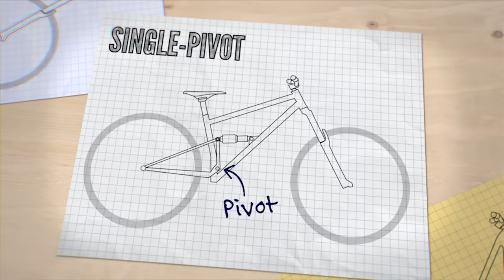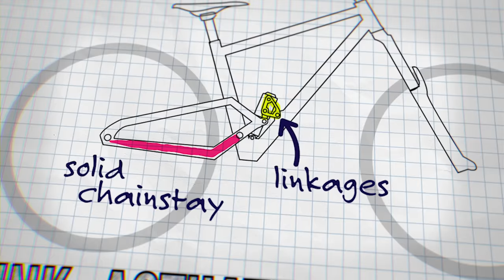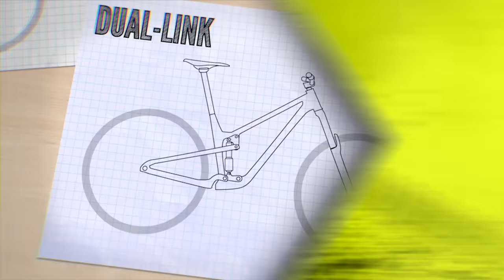Understanding Suspension Layouts | Single-Pivot, Horst Link, Dual-Link & More Explained!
Mountain bike rear suspension can be really confusing! Some designs look really simple and some have pivots all over the place, but what's the difference? Anna Cipullo explains the 4 main suspension platforms and teaches you the difference between Single-Pivot and Linkage-driven Single-Pivot and a bonus section on the high-pivot variations.

⏱️ Timestamps ⏱️
00:00 - Intro
01:07 - Jargon Busting
03:50 - Single Pivot
05:05 - Linkage-Driven Single-Pivot
08:31 - Dual-Link
10:33 - Horst-Link/ Four-Bar
12:27 - High-Pivot

How much travel does your bike have? Have you tried many different suspension platforms?

📹  Helium In Your Tyres? 👉 youtu.be/32UhP7pwpDM

Vivaldi_ The Four Seasons, Violin Concerto in F Minor, Op. 8 No. 4, RV 297 _Winter__ III. Allegro - Michelle Ross